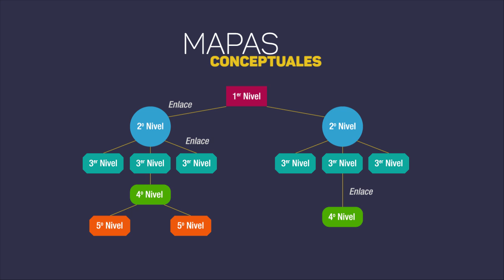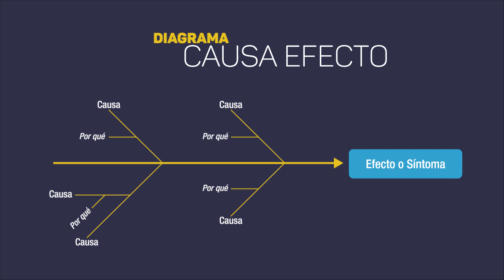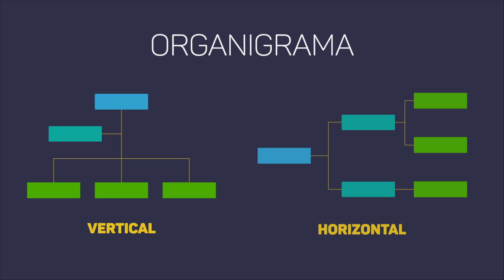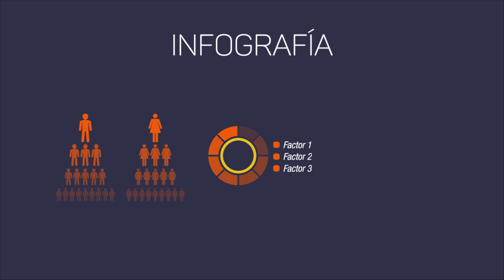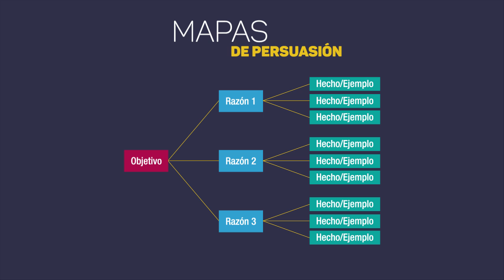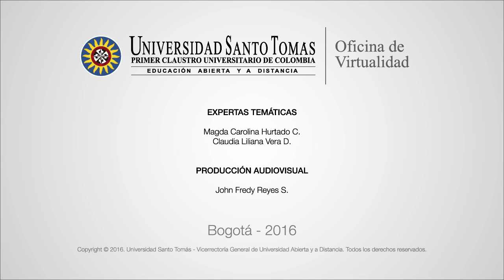Esquemas de representación gráfica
Recurso digital que describe algunos de los organizadores gráficos más utilizados en procesos educativos.

Bogotá,  2016